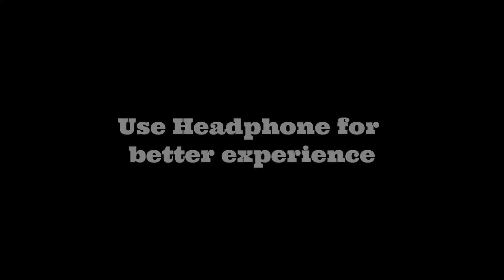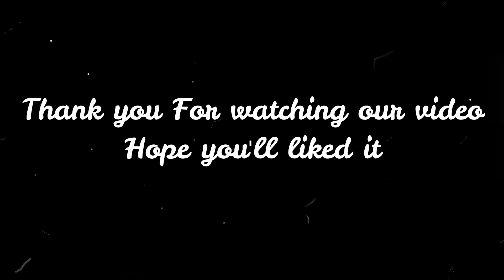Bella Ciao & Sapno Ki Rani Mashup | Instrumental Cover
Tried something new, I hope you'll enjoyed it...

Lead Guitar              :           Fender squier bullet strat

Drums                       :           BasiX

Rhythm Guitar         :          Cort

Amplifier                   :         5C 5 cube 20

This video doesn't contain any copyright material